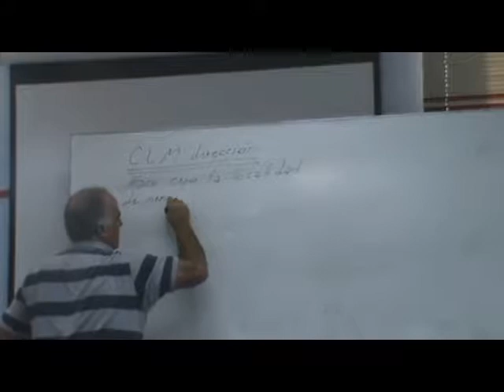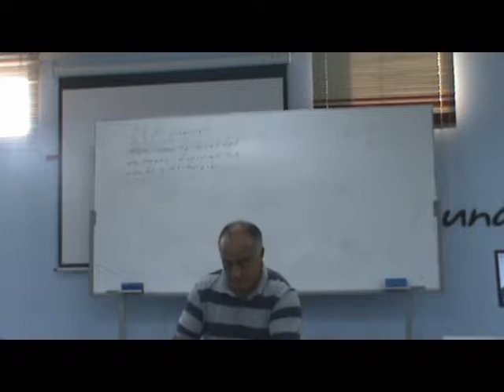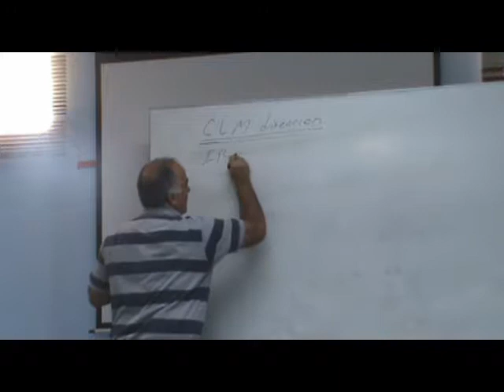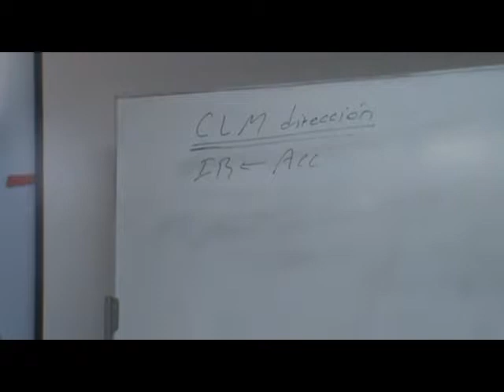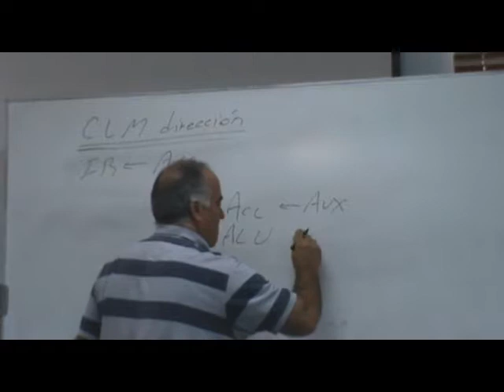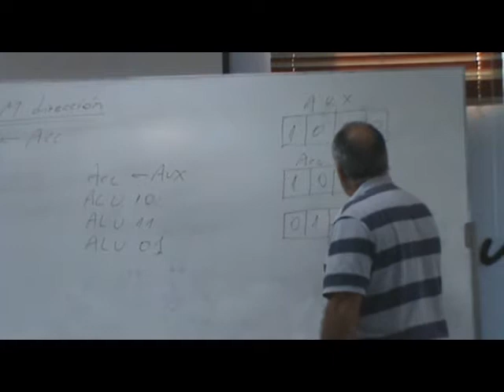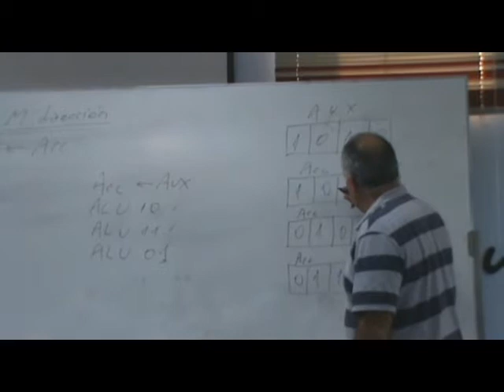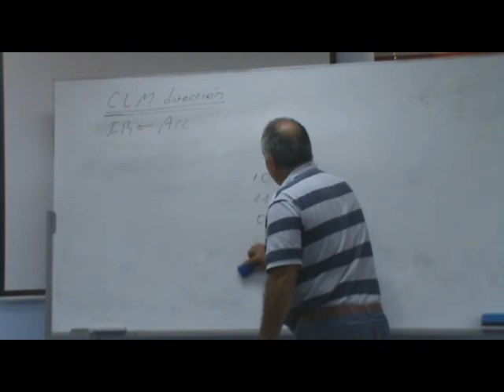Ejercicio CLM Direccion (parte I)